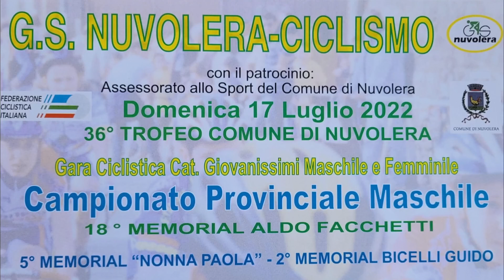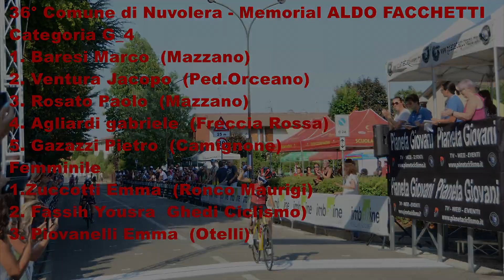2022 - Nuvolera categoria G 4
36° Comune di Nuvolera - Memorial ALDO FACCHETTI
Categoria G_4
1. Baresi Marco  (Mazzano)
2. Ventura Jacopo  (Ped.Orceano)
3. Rosato Paolo  (Mazzano)
4. Agliardi Gabriele  (Freccia Rossa)
5. Gavazzi Pietro  (Camignone)
Femminile
1. Zuccotti Emma  (Ronco Maurigi)
2. Fassih Yousra  Ghedi Ciclismo)
3. Piovanelli Emma  (Otelli)